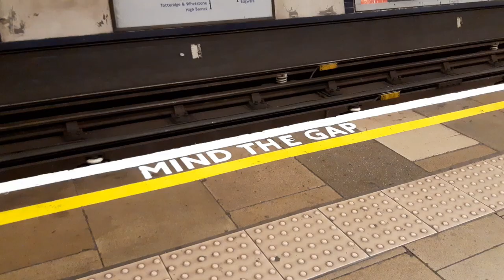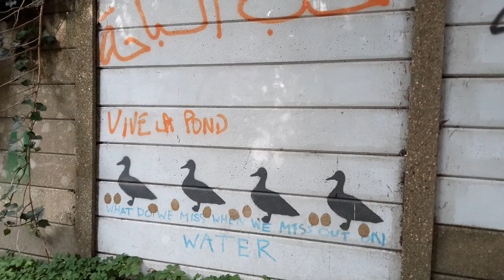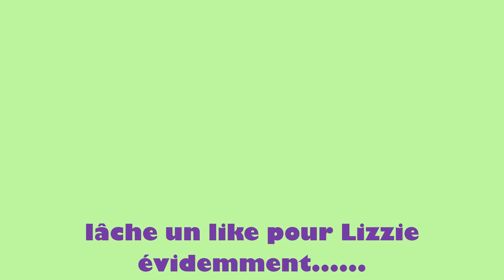3 ans après (Londres)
en septembre 2022 j'ai eu la chance de retourner à Londres et ben voilà un petit souvenir quoi

sur tous les réseaux à peu près : @ ieltonjaune